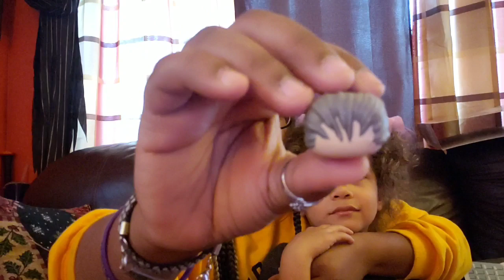Day 14: Harry Potter Advent Calendar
Another couple days put together in this video. Hopefully I can go back to uploading everyday.